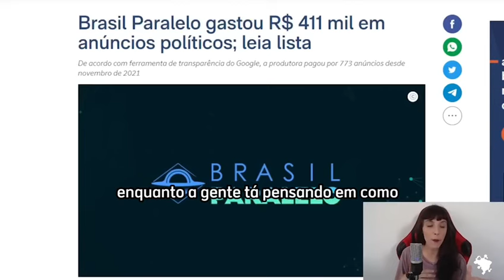trailer: Brasil Parasita